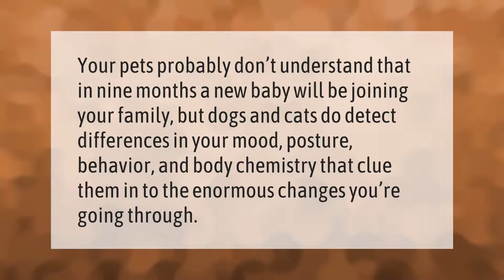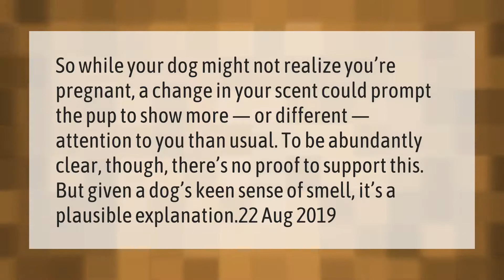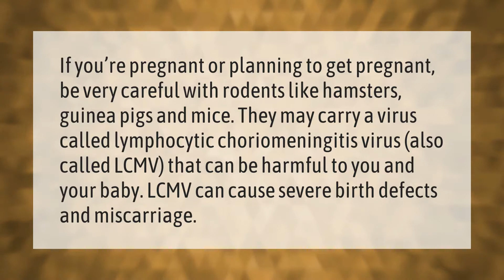Can animals sense pregnancy in humans?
00:00 - Can animals sense pregnancy in humans?
00:34 - Can dogs sense if someone is pregnant?
01:06 - Can dogs tell if you're pregnant before you know?
01:30 - Can Dolphins tell when a woman is pregnant?
02:01 - What animals should you avoid when pregnant?

Laura S. Harris (2021, March 13.) Can animals sense pregnancy in humans?
    AskAbout.video/articles/Can-animals-sense-pregnancy-in-humans-228375